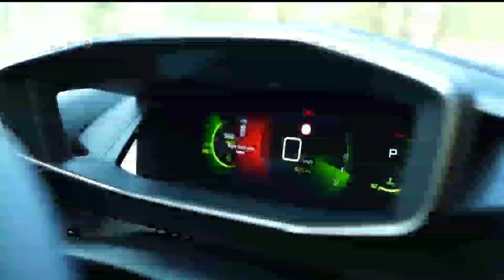Mobil Baru Astra 49 Juta Sudah Bisa Di Pesan Hari Ini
Halo Sobat Ch 5 Oto Mobil Baru Kali Ini Berasal Dari Astra Peugoet Cukup 49 Jutaan Sudah Bisa Pesan.

Penasaran Dengn Mobil Ini Yuk simak Videonya.